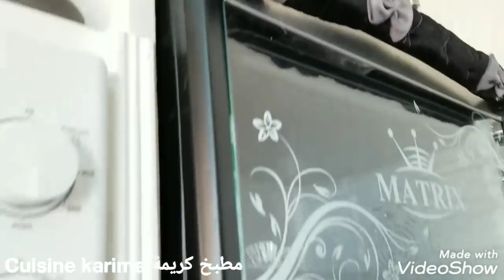جوزو تشوفو 👀 واش خيطتلي جارتي😜 بدون تكاليف غيرت مطبخي لمطبخ عصري و أنيق👌😍 الجزء الأول يتابع....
رقم الهاتف السيدة ام عثمان 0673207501
تنظيم المطبخ
تجديد مطبخي
تغليف المطبخ
تحضيرات رمضان